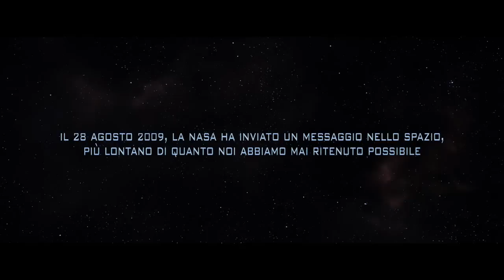Teaser Trailer del film SKYLINE - Dal 14 gennaio al cinema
Strane luci scendono su Los Angeles, attirando le persone come falene verso una fiamma, da cui una forza extraterrestre minaccia di inghiottire l'intero genere umano.
Il film di fantascienza più atteso dell'anno, "Skyline", è diretto dai fratelli Strause già autori degli effetti speciali di "Avatar", "Iron Man 2", "Il curioso caso di Benjamin Button" e "300".